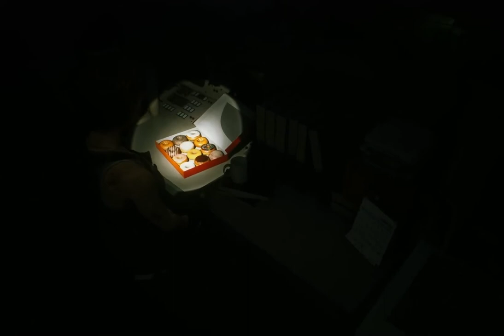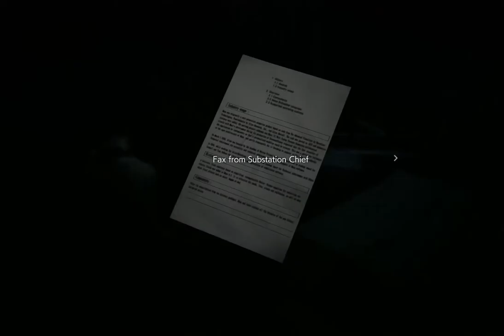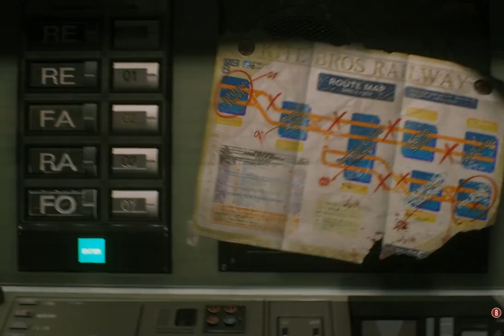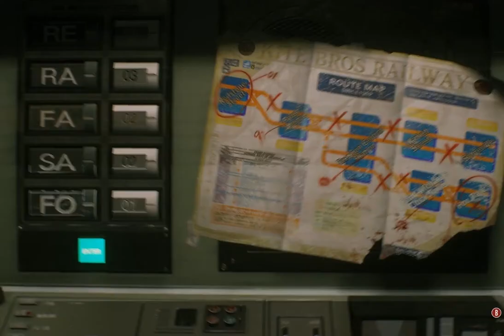RE3 Episode 2: Into the Streets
Jill heads into the streets.